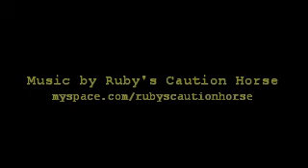Legless Lizard / Dune Re-make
A legless lizard found its way into my kitchen -- I used it to make a re-make of dune.